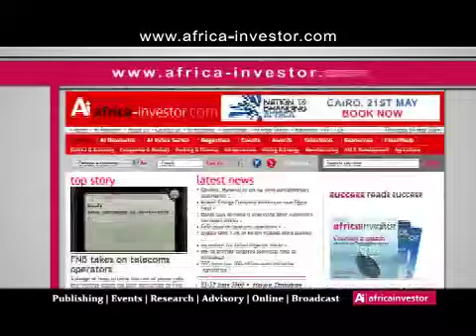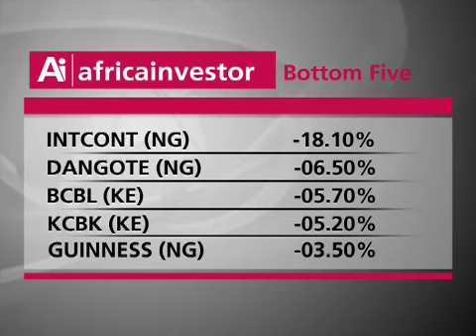Africa investor TV200909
Africa Investor Today brings you all the latest in business news from Around the continent.